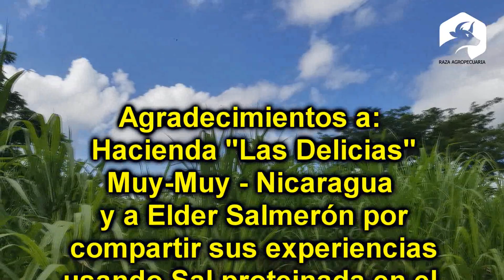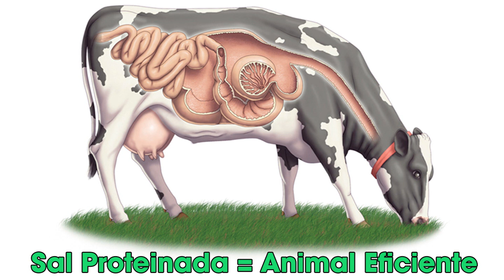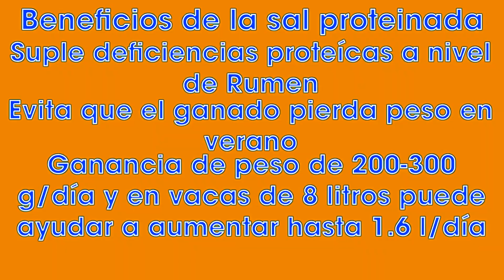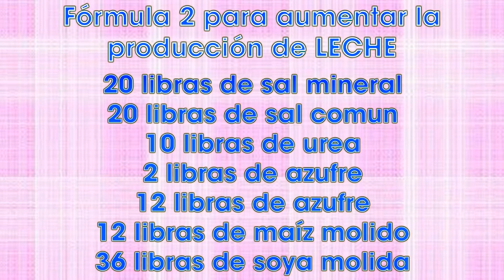3 Fórmulas de Sal PROTEINADA y sus BENEFICIOS en ganado lechero ǀ Ing. Jannin Hernández Blandón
3 Fórmulas de Sal PROTEINADA y sus BENEFICIOS en ganado lechero, 3 PROTEIC Salt Formulas and their BENEFITS in dairy cattle.
Amigos en esta ocasión les traigo un vídeo sobre Sal proteica, proteinada y sus beneficios en el ganado lechero espero sea util para ustedes y de provecho para que lo implementen en las fincas, al final del vídeo te dejo tres Formulas de como hacer sal proteinada de una forma casera.